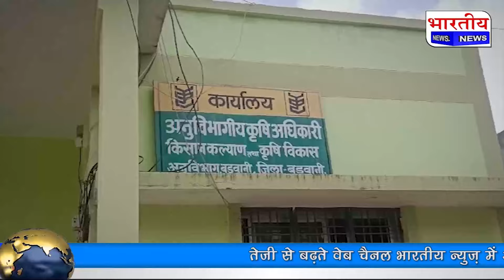बड़वानी में लोकायुक्त की कार्रवाई सहायक ग्रेड 3 कृषि अधिकारी को रिश्वत लेते रंगे हाथों पकड़ा MP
Badwani / Madhya Pradesh

बड़वानी लोकायुक्त पुलिस ने बाबू को रंगे हाथो गिरफ्तार किया है, पेंशन प्रकरण बनाने के एवज में  25 हजार रुपए रिश्वत की मांगी थी रिश्वत 21 हजार रुपए में तय हुआ था पेंशन प्रकरण बनाना, 5 हजार रुपए की रिश्वत लेते हुए किया गिरफ्तार, 10 हजार रुपए लेने के बाद पेंशन संबंधी दस्तावेज किए थे जमा, सेवानिवृत्त ग्रामीण विस्तार अधिकारी अशोक दुबे ने की थी लोकायुक्त इंदौर को शिकायत , शिकायत पर कार्रवाई करते हुए कृषि विभाग कार्यालय के बाबू सुंदर सिंह बर्मन को किया गिरफ्तार अनुविभागीय कृषि विभाग अनुभाग बड़वानी में लोकायुक्त पुलिस इंदौर द्वारा यह कार्रवाई की गई है।
 वहीं आवेदक अशोक दुबे ने बताया कि मैं मेरे रिटायरमेंट के बाद पेंशन के लिए अनुविभागीय कृषि विभाग के अनुभव बड़वानी में जब आवेदन देने पहुंचा तो कृषि विभाग के बाबू सुंदरलाल मेरा आवेदन हाथ में लेने से मना कर दिया कहा कि पहले पैसे लो इसके बाद ही आपके आवेदन पर आगे कार्रवाई की जाएगी कृषि विभाग के चक्कर लगभग 8 से 10 बार लगाने के बाद 21000 देने की हमारी बातें हुई इसके बाद मैं लोकायुक्त इंदौर अपनी शिकायत दर्ज कराई इसके बाद आज ₹5000 की नगद रिश्वत लेते हुए लोकायुक्त इंदौर की टीम ने रंगे हाथ गिरफ्तार किया

 लोकायुक्त डीएसपी दिनेश चंद्र पटेल ने बताया कि कृषि विस्तार अधिकारी अशोक कुमार दुबे 30 जून 2024 को रिटायर हुए जिनका पेंशन प्रकरण बनाने के लिए कृषि विभाग के बाबू ने 21000 रुपए की रिश्वत मांगी थी जिसकी शिकायत हमें अशोक कुमार दुबे के जरिए प्राप्त हुई थी जिसके चलते आज ₹5000 की रिश्वत लेते रंगे हाथ पकड़ा

बाइट- आवेदक
फरियादी सेवानिवृत्त अशोक कुमार दुबे ग्रामीण विस्तार अधिकारी राजपुर

बाइट--
डीएसपी लोकायुक्त दिनेशचंद्र पटेल इंदौर